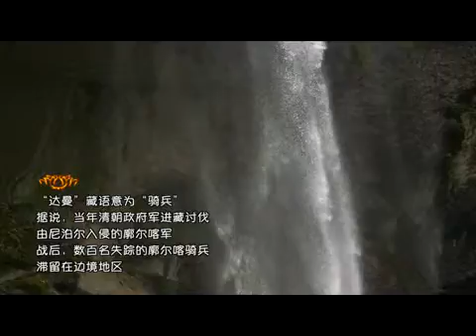吉隆沟的新生活